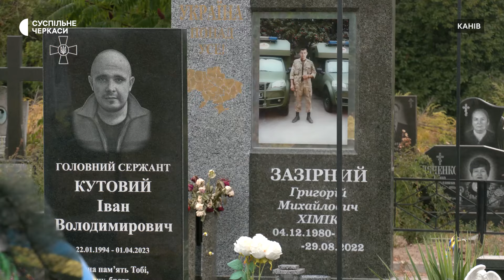За Алеєю Слави у Каневі цілодобово слідкує поліція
У Каневі облаштували цілодобовий відеонагляд за Алеєю Слави на одному із міських кладовищ. Про це Суспільному розповів міський голова Ігор Ренькас. Каже: отримував скарги від родин загиблих про хуліганство на цвинтарі.